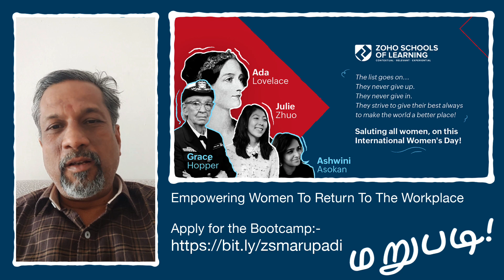"Marupadi" from Zoho School of Learning!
On this International Women’s Day,
Demolishing a dreaded blockade,
To women who yearn for a comeback,
To mothers who long to brush up their trade,
Zoho Schools launches “Marupadi” - a Bootcamp for women looking to restart their tech career! Here’s a welcome note from our CEO! Come, Rise & Shine (again)!